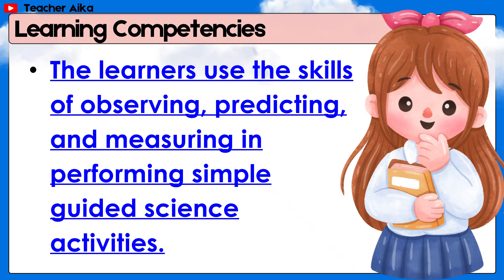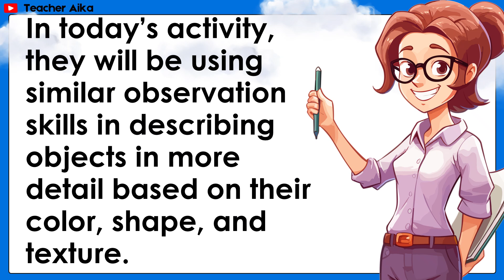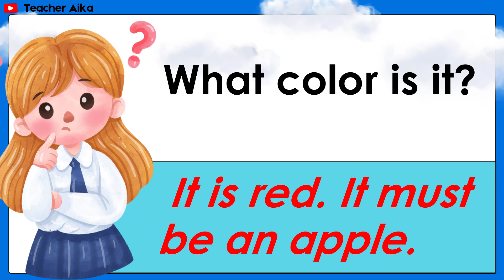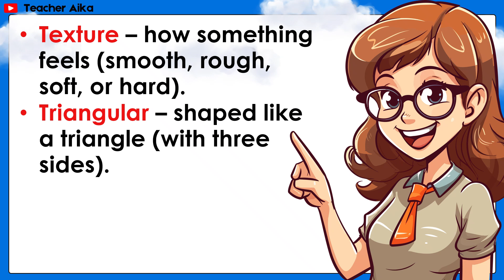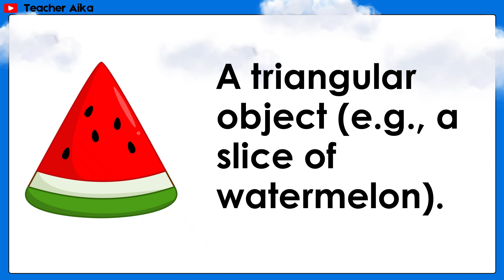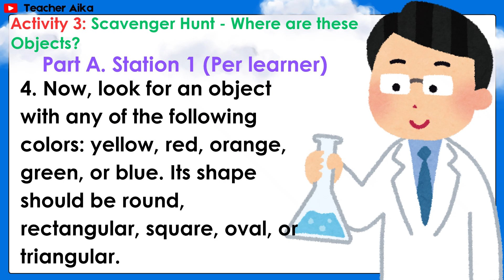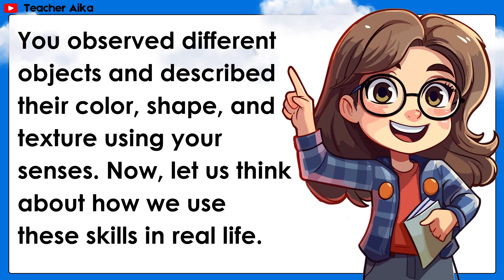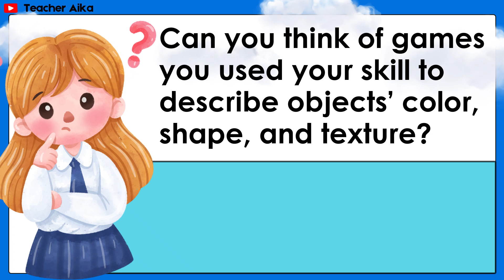SCIENCE 3 Quarter 2 Lesson 1 Day 3 | Science in our daily life | MATATAG Revised K-12